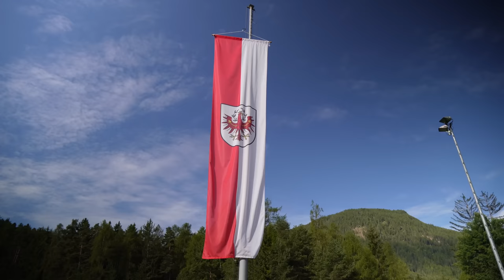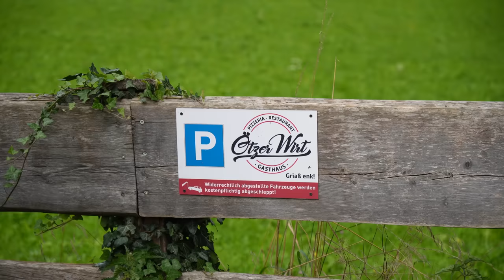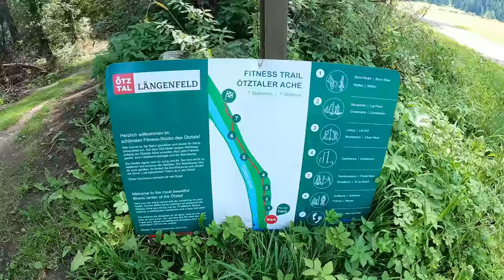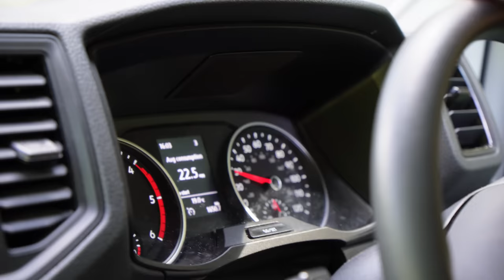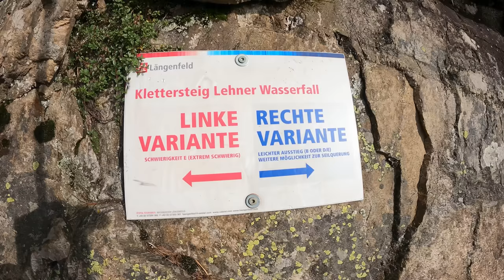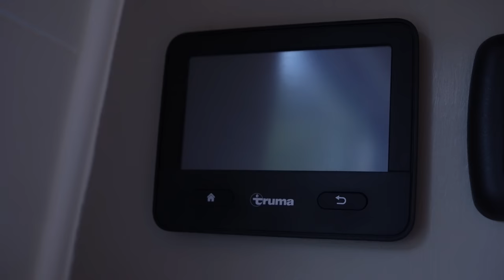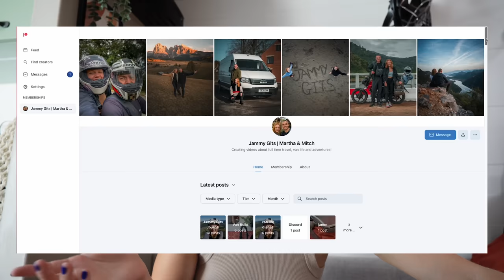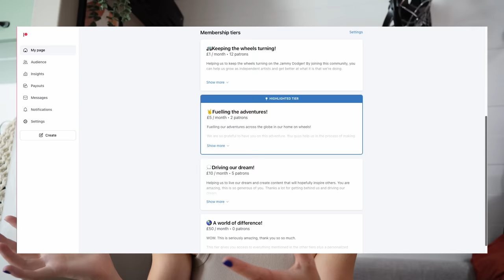A Raw, Unfiltered Week of Van Life in Austria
Here's an inside look into what van life is REALLY like. Taking you through a raw, unedited, unfiltered week of Van Life in Austria. Allowing us to showcase our real feelings and experiences in their truest form, sharing the highs and the lows and everything in between for you to truly see what van life is all about.

👉Ways to support Jammy Gits

0:00- Intro
2:30 - Wild Swim in a Lake
4:15 - Finding Camp Spots In a Van
5:00 - Cooking dinner in the van
5:30 - Fitness Routine in a van
7:24 - The REALITY of van life
8:51 - Held Hostage by a Cow?
10:11 - Via Ferrata over a waterfall
13:02 - Van Life Meals
15:25 - Washing my hair in the van
17:47 - Morning Wild Swim & Walk
20:23 - Testing the van in new conditions
21:14 - Solar Panel Breaks
22:23 - Drastic Change in Plans
26:51 - River Rinising
27:44 - Driving to Italy
29:03 - Food Shop
29:44 - Support our videos
30:58 - Filling up our water tank
32:34 - Finding CampingGaz
33:53 - Arriving in the Dolomites, Italy